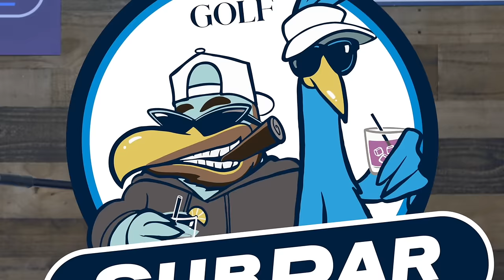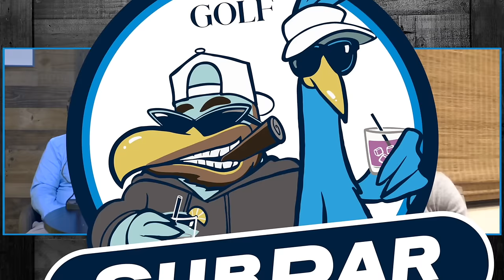The legendary Lee Trevino talks how the Tour can improve and his greatest gambling moments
On this week's episode of GOLF's Subpar, the legend himself Lee Trevino joins Colt Knost and Drew Stoltz for a bucket-list interview. The 6-time Major Champion talks how easily the professional game can improve, if Tiger Woods or Jack Nicklaus is the G.O.A.T. and his favorite on-course gambling moments.

So if you haven’t already, go to Cincoro.com or your local store to buy a bottle and try the delicious liquid.